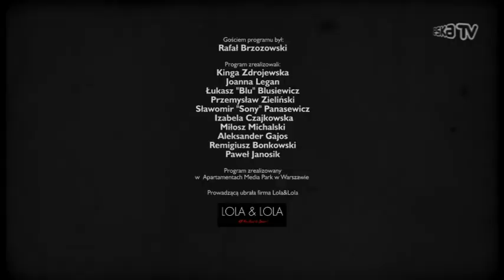Gwiazdy Od Kuchni: Rafał Brzozowski